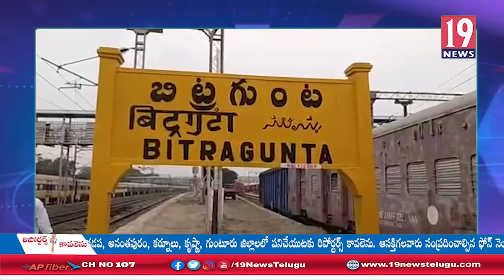బోగోలులో అంబేద్కర్ విగ్రహం ఎదుట దళిత ప్రజాసంఘాల ఆధ్వర్యంలో నిరసన కార్యక్రమం: నెల్లూరు జిల్లా